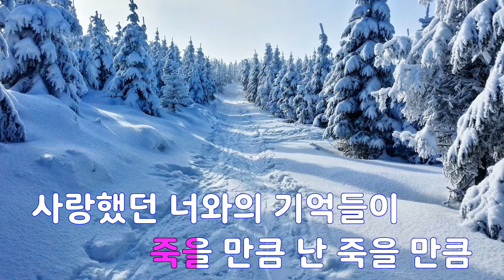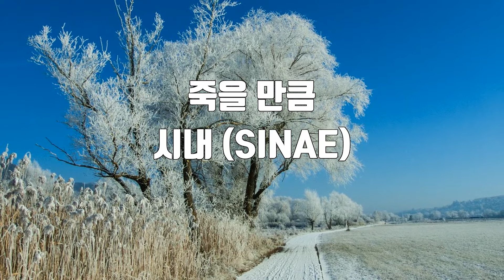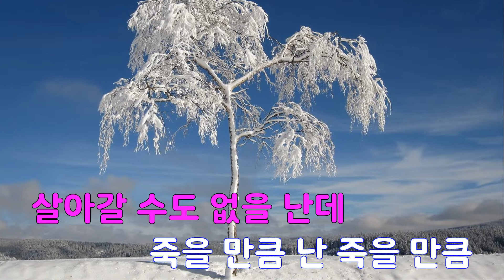[은성 반주기] 죽을만큼 - 시내(SINAE)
죽을만큼 - 시내(SINAE)
작사 ː 심재건, 작곡 ː 심재건